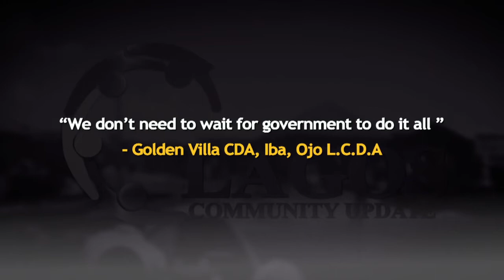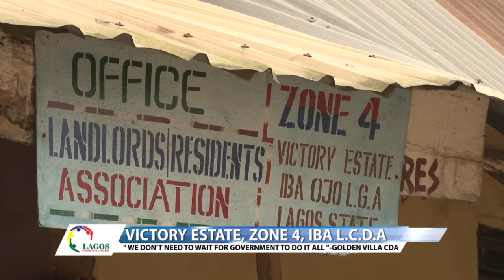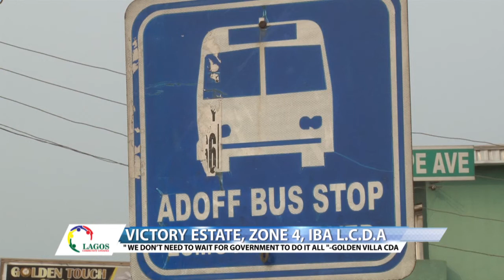LCU36B - REPORT ON VICTORY ESTATE ZONE 4, IBA L.C.D.A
We don't need to wait for government to do it all - Golden Villa CDA, Iba, OJO L.C.D.A